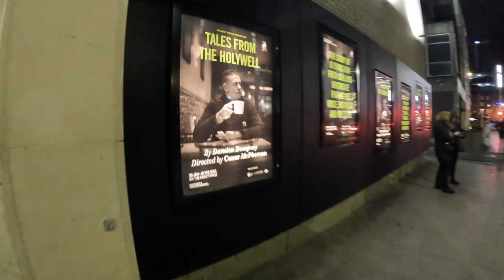Damien Dempsey and Tales from the Holy Well | 18th February, Dublin | VLOG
27 Irish Employment Law Cases: Priceless Lessons for Employers and Employees from Decided Cases of the EAT, Equality Tribunal, and High Court